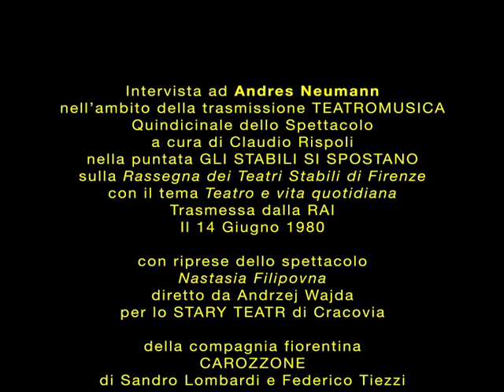GLI STABILI SI SPOSTANO - Intervista ad Andres Neumann (1980)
Intervista ad Andres Neumann nell'ambito della trasmissione TEATROMUSICA Quindicinale dello Spettacolo, a cura di Claudio Rispoli, nella puntata GLI STABILI SI SPOSTANO sulla Rassegna dei Teatri Stabili di Firenze, con il tema Teatro e vita quotidiana Trasmessa dalla RAI il 14 Giugno 1980. con riprese dello spettacolo Nastasia Filipovna diretto da Andrzej Wajda per lo STARY TEATR di Cracovia della compagnia fiorentina CAROZZONE di Sandro Lombardi e Federico Tiezzi e della compagnia brasiliana MACUNAIMA diretta da Antunez Filho. Tutte compagnie promosse da Andres Neumann International.  (altre interviste nello stesso programma con Bernard Dort, Ivan Nagel, Charles Marovitz)

Interview with Andres Neumann in the frame of the  Fortnightly Entertainment Program TEATROMUSICA conducted by Claudio Rispoli installment GLI STABILI SI SPOSTANO about the Rassegna dei Teatri Stabili di Firenze based on the theme Theater and everyday life, aired on RAI on June 14, 1980 with clips from the piece Nastasia Filipovna,  directed by Andrzej Wajda with Krakow's STARY TEATR, Sandro Lombardi and Federico Tiezzi, Florence-based theater company
CARROZZONE and the Brazilian theater company MACUNAIMA,  directed by Antunez Filho. All companies promoted by Andres Neumann International
(other interviews in the same program with Bernard Dort, Ivan Nagel, Charles Marovitz)